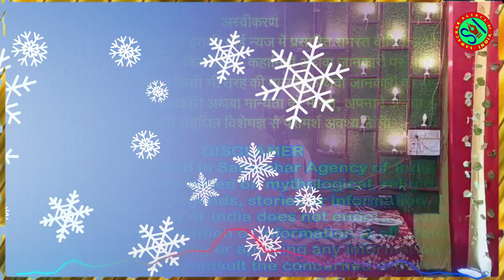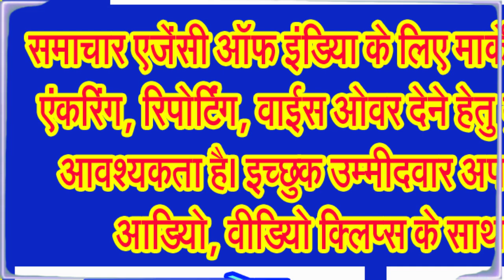जब गौतम ऋषि की रसाई से भोजन चुराकर चट कर गए बाल गणेश और उनके संगी साथी . . .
जानिए भगवान श्री गणेश की लीलाओं से ओतप्रोत कथाओं के बारे में . . .
भगवान श्री गणेश प्रथम पूज्य हैं। भगवान श्री गणेश के बाल्यकाल की अनेक लीलाएं हैं जो लोगों को बहुत ज्यादा लुभाती हैं। बुद्धि के दाता भगवान श्री गणेश की लीलाओं से परिपूर्ण अनेक कथाओं में से कुछ चुनिंदा कथाएं हम आपके लिए लेकर आए हैं। सुनिए बाल गणेश की कथाओं के बारे में . . .
पहली कथा बाल गणेश के द्वारा गौतम ऋषि की रसाई से भोजन की चोरी के संबंध में है। कहा जाता है कि एक बार बाल गणेश कुछ मुनियों के पुत्र अपने मित्रों के साथ खेल रहे थे। खेलते-खेलते उन्हें भूख सताने लगी। वहीं, पास ही गौतम ऋषि का आश्रम था। ऋषि गौतम ध्यान में मगन थे और उनकी पत्नी अहिल्या रसोई में भोजन बना रही थीं। बाल गणेश आश्रम में गए और अहिल्या का ध्यान बंटते ही रसोई से सारा भोजन चुराकर ले गए और अपने मित्रों के साथ खाने लगे। जब इस बात की जानकारी गौतम ऋषि की पत्नि अहिल्या को लगी तो, अहिल्या ने गौतम ऋषि का ध्यान भंग किया और बताया कि रसोई से भोजन गायब हो गया है।
ऋषि गौतम ने जंगल में जाकर देखा तो गणेश अपने मित्रों के साथ भोजन कर रहे थे। गौतम उन्हें पकड़कर माता पार्वती के पास ले गए। माता पार्वती ने चोरी की बात सुनी तो गणेश को एक कुटिया में ले जाकर बांध दिया। उन्हें बांधकर माता पार्वती कुटिया से बाहर आईं तो उन्हें आभास होने लगा जैसे गणेश उनकी गोद में हैं, कभी खेलते हुए, कभी भोजन करते हुए, कभी रोते हुए।  लेकिन जब देखा तो गणेश कुटिया में बंधे दिखे। माता काम में लग गईं, उन्हें थोड़ी देर बाद फिर आभास होने लगा जैसे गणेश शिवगणों के साथ खेल रहे हैं। माता ने परेशान होकर फिर कुटिया में देखा तो गणेश आम बच्चों की तरह रो रहे थे। वे रस्सी से छुटने का प्रयास कर रहे थे। माता को उन पर अधिक स्नेह आया और दयावश उन्हें मुक्त कर दिया।
इसी तरह एक अन्य कथा भगवान श्री गणेश की बुद्धिमानी के संबंध हैं कि अपनी बुद्धिमानी से एक बार में ही सारे देवताओं को गणेश जी ने निमंत्रण भेज दिया।
आप सभी जानते हैं कि भगवान श्री गणेश जी को बुद्धि और विवेक का देवता भी माना जाता है। यह कहानी भी उनके इन्हीं गुणों से जुड़ी है। पुराणों के अनुसार एक बार भगवान शिव के मन में एक यज्ञ के अनुष्ठान का विचार आया। इस विचार को मूर्त रुप देने के लिये उन्होंने यज्ञ की तैयारियां करनी शुरु कर दीं। शिव जी के अनुष्ठान को सफल बनाने के लिये शिव जी के गण अलग-अलग जिम्मेदारियां लेकर काम करने लगे। लेकिन यज्ञ तभी पूर्ण रुप से सफल होता जब सारे देवता इस यज्ञ में भाग लेते, इसलिये सबसे बड़ा काम यह था कि आखिर किस को देवाताओं को निमंत्रण देने की जिम्मेदारी सौंपी जाए, ताकि वह इस जवाबदेही का निर्वहन ईमानदारी से कर सके, क्योंकि शिव जी इस यज्ञ को जल्द से जल्द आरंभ करना चाहते थे इसलिये निमंत्रण देने के लिये समय बहुत कम था।
यज्ञ का निमंत्रण देने के लिये ऩिमंत्रण देने वालों को अलग-अलग लोकों का भ्रमण करना पड़ता हैं। इसके साथ ही एक चुनौती यह भी थी कि निमंत्रण देने वाला कहीं देवताओं के साथ ऐसा व्यवहार न कर दे कि वो रुष्ट हो जाएं औऱ यज्ञ में आने के लिये इंकार कर दें। बहुत सोचने के बाद यह ऩिष्कर्ष निकला कि भगवान श्री गणेश जी को यह दायित्व सौंपा जाए क्योंकि बुद्धि और विवेक के मामले में वो सबसे श्रेष्ठ हैं।
अंततः भगवान श्री गणेश जी को जब यह जिम्मेदारी सौंपी गई तो उनके सामने भी यह चुनौती आयी कि इतने कम समय में सबको ऩिमंत्रण कैसे दिया जाएगा। उनकी सवारी मूसक की गति भी इतनी तीव्र नहीं थी की वो इस काम को जल्दी खत्म कर पाएं। इस समस्या को दूर करने के लिये गणेश जी ने अपनी बुद्धि का इस्तेमाल किया। उन्होंने विचार किया कि समस्त देवताओं का वास शिव में है अगर शिव को ही प्रसन्न किया जाए तो सब देवता स्वयं ही प्रसन्न हो जाएंगे। ये सोचकर गणेश जी ने भगवान शिव की पूजा की और उनके समक्ष ही सारे निमंत्रण पत्र समर्पित कर दिये। ऐसा करके सारे देवताओं को निमंत्रण पहुंच गया और सब देवता नियत समय पर यज्ञ में उपस्थित हुए।
इसी तरह की एक और कथा भगवान श्री गणेश के बारे में प्रचलित है। आईए उस कथा को आपको सुनाते हैं . . .
एक बूढ़ी माताजी थी। वह बहुत ही ग़रीब और अंधी थीं। उसके एक बेटा और बहू थे। वह बूढ़ी माताजी सदैव गणेश जी की पूजा किया करती थी। एक दिन गणेश जी प्रकट होकर उस बूढ़ी माताजी से बोले - माताजी आप जो चाहे सो मांग लीजिए।
बूढ़ी माताजी बोली- मुझसे तो मांगना नहीं आता। कैसे और क्या मांगू?
तब गणेश जी बोले - अपने बहू-बेटे से पूछकर मांग लीजिए।
उसके बाद बूढ़ी माताजी ने अपने बेटे से कहा - गणेशजी कहते हैं तू कुछ मांग ले बता मैं क्या मांगू?
पुत्र ने कहा - मां! तू धन मांग ले।
बहू से पूछा तो बहू ने कहा - नाती मांग ले।
तब बूढ़ी माताजी ने सोचा कि ये तो अपने-अपने मतलब की बात कह रहे हैं। अतः उस बूढ़ी माताजी ने पड़ोसिनों से पूछा, तो उन्होंने कहा- बूढ़ी माताजी! तू तो थोड़े दिन जीएगी, क्यों तू . . .